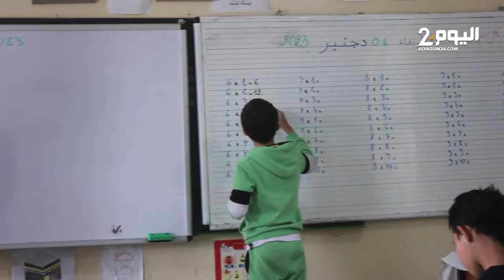هل يعـوض مستخدمو أوراش الأساتذة المضربـين ؟ مسؤول عن مديـرية أكادير إدوتنان يجـيب